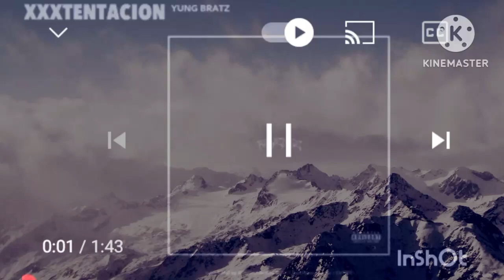Xxxtentacion - YuNg BrAtZ (Audio) India SoNg 😱😱😱💯👌🔥❤️